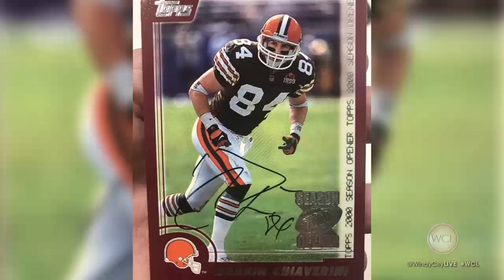Chiaverini Bros | Twindy City Live | 2-Minute Warning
This time the tables are turned on Ryan Chiaverini!

Val Warner quizzes the Chiaverini twins on how they are alike and different in this week's 2-Minute Warning!